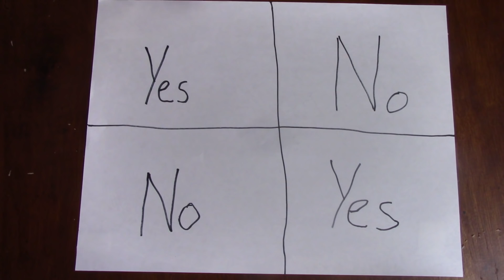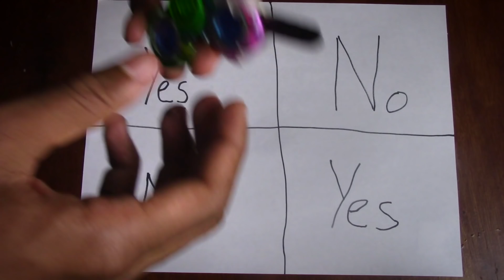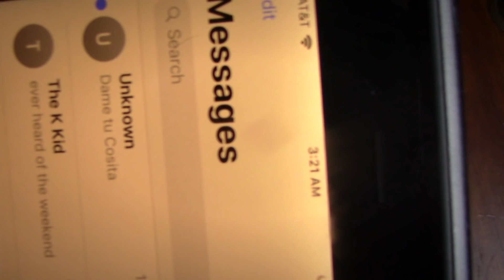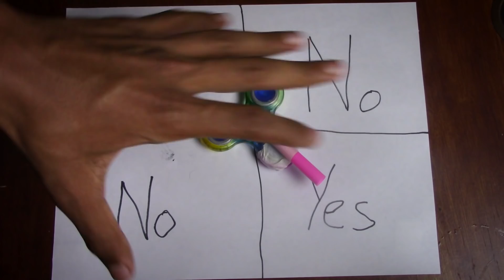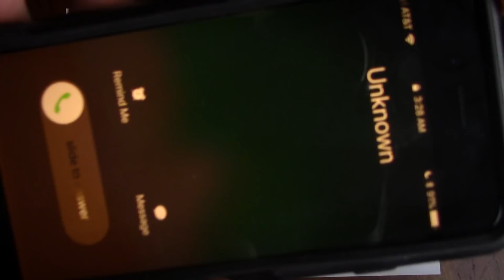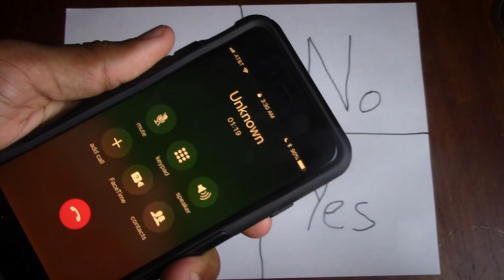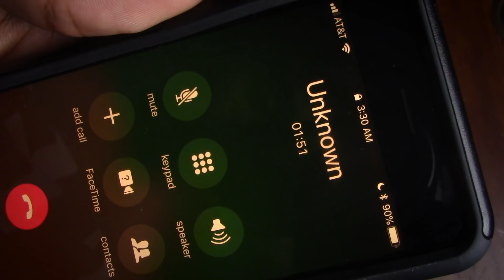DO NOT PLAY CHARLIE CHARLIE FIDGET SPINNER WHEN TALKING TO DAME TU COSITA ALIEN AT 3AM!! THIS IS WHY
Do Not Play Charlie Charlie Fidget Spinner When Talking To Dame Tu Cosita Alien At 3Am!! This Is Why - In this video I contacted the Dame Tu Cosita Alien at 3am just like N&A Productions and Elisocray. I contacted the Dame Tu Cosita alien at 3am and got to talk to the Dame Tu Cosita alien using charlie charlie fidget spinner spinner at 3am. Then using charlie charlie fidget spinner at 3am Dame Tu Cosita alien texted me and then Dame Tu Cosita alien called me. It was so creepy and insane talking to the Dame Tu Cosita alien, do not play charlie charlie fidget spinner when talking to the Dame Tu Cosita alien at 3am guys, this is why.

►DO NOT USE A PETER RABBIT VOODOO DOLL AT 3:00 AM | *THIS IS WHY* | 3AM PETER RABBIT CHALLENGE!

2. Leave a like on the video
Winners are chosen each video so good luck!!
WARNING: This channel produces scary themed content mixing popular rituals and movies together. The scary themes and mild violence may not be suitable for all viewers.